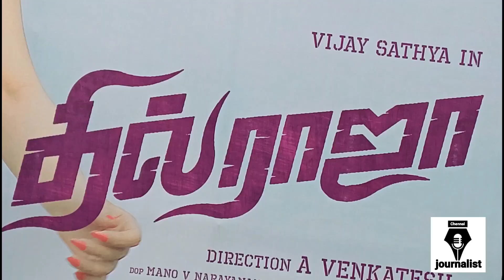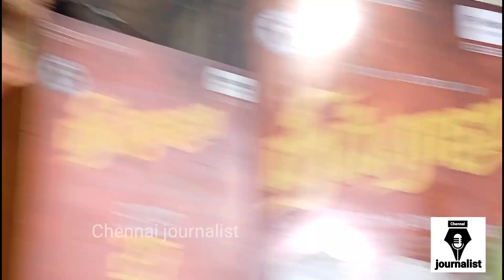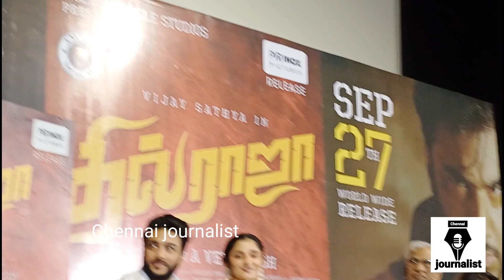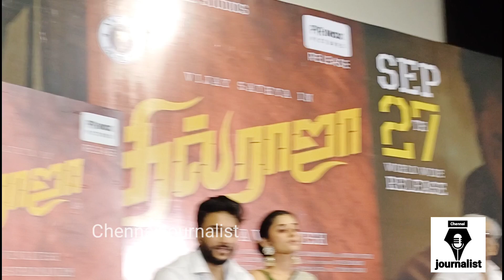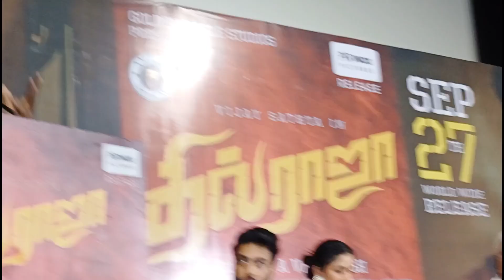Dhilraja Press Meet